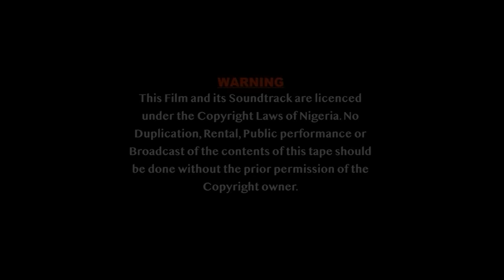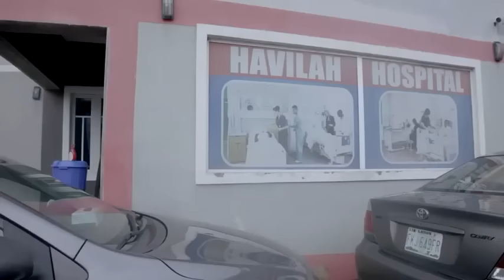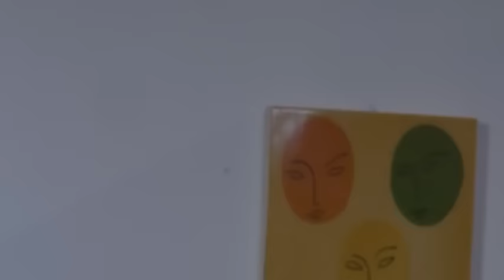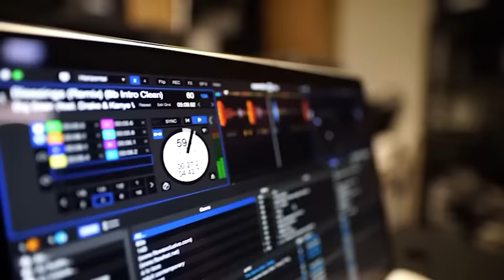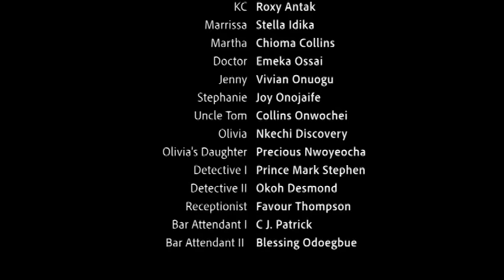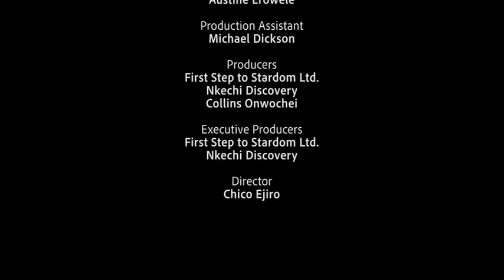CHAQUE FEMME DOIT VOIR CE FILM ET APPRENDRE - FILM NIGÉRIEN EN FRANÇAIS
Martha a commencé à coucher avec le mari de sa sœur, mais les problèmes ont commencé lorsqu'elle est tombée enceinte de lui et que sa sœur l'a découvert. C'est un film nigérian en français | Film Nollywood en français | Film africain en français